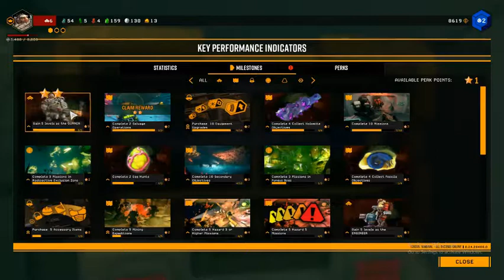Deep Rock Galactic Stream Episode 1 part 2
First Stream with CMDR